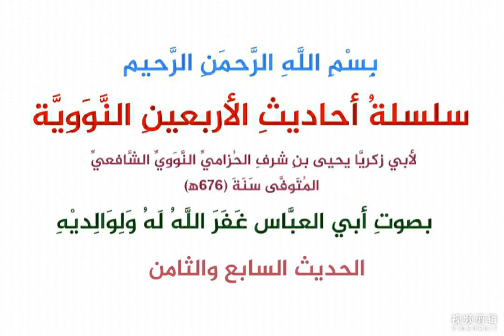سلسلة أحاديث الأربعين النووية الحديث رقم (7...و 8) بصوت أبي العبَّاس غَفَرَ اللَّهُ لَهُ وَلِوَالديه